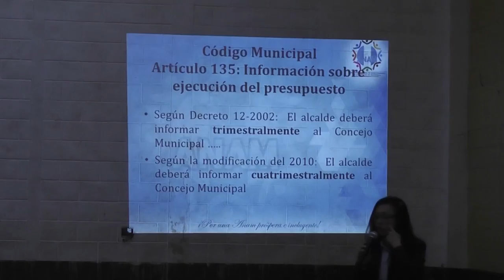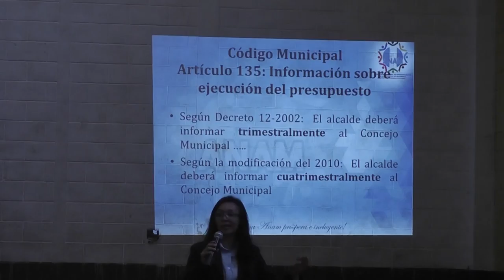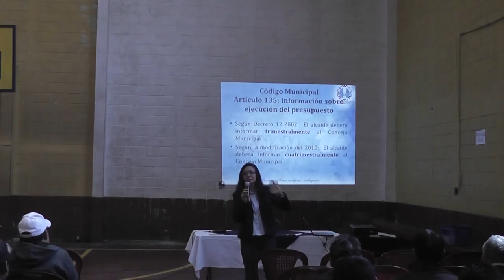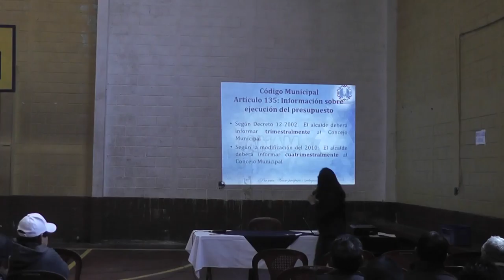Taller con alcaldes auxiliares 2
Patzún, momentos en que se desarrolló un taller de capacitación con alcaldes auxiliares de esta localidad, gracias a la coordinación entre la Asociación Nacional de Municipalidades de Guatemala, ANAM; y la municipalidad de este municipio.